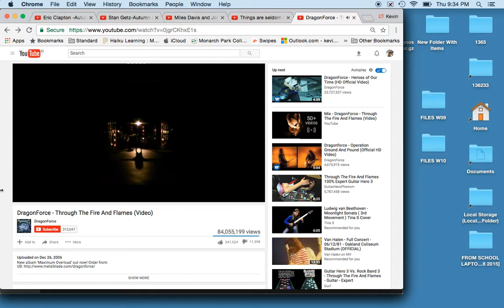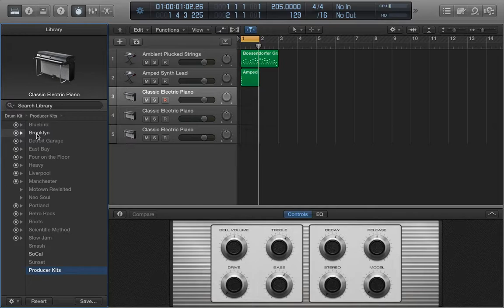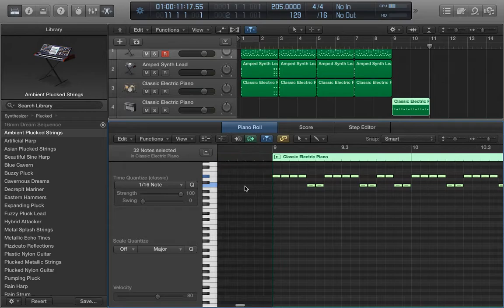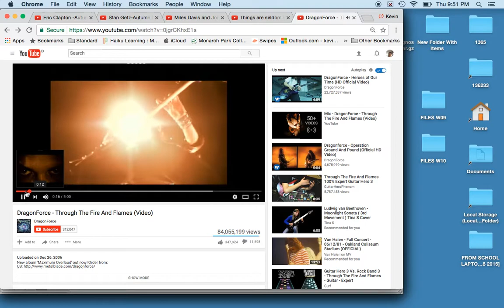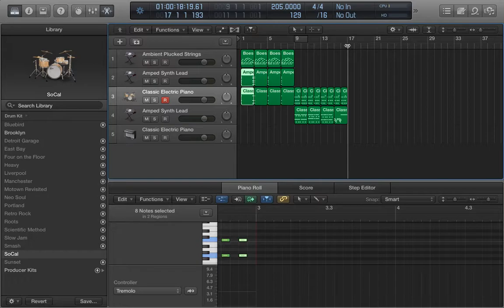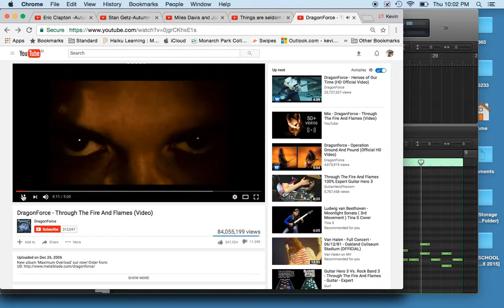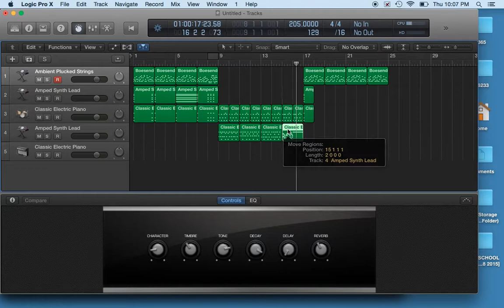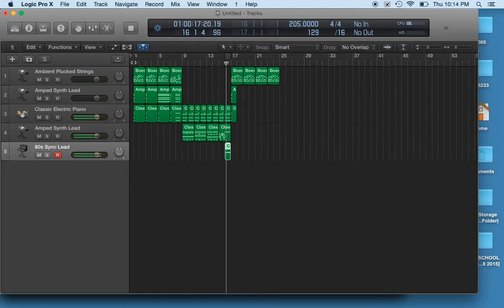The Making of Through The Fire And Flames Opening W17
Mr. Sasaki working on interpretation on Logic Pro of the first 10 seconds of "Through The Fire and Flames" by Dragon Force.